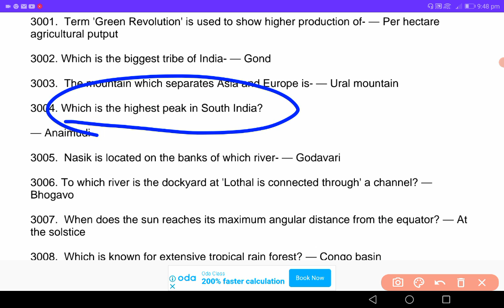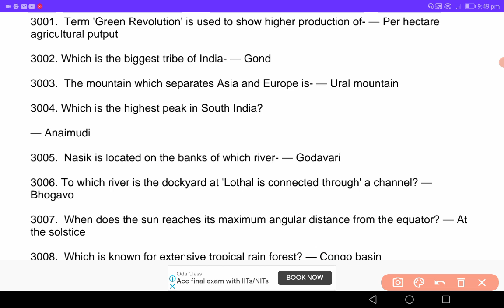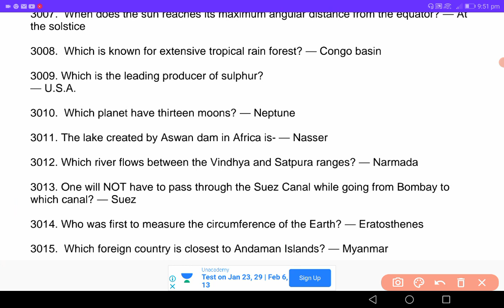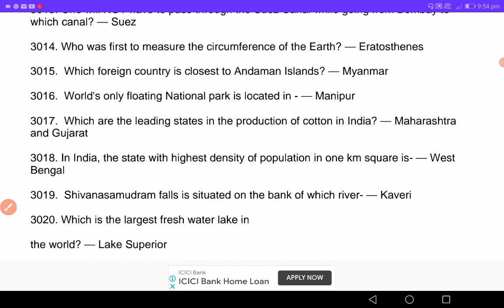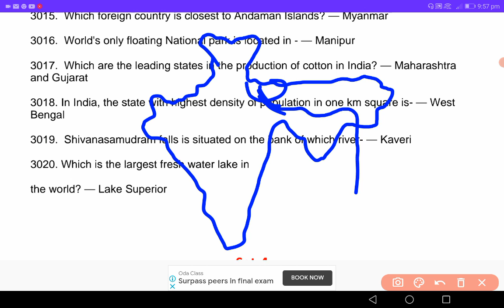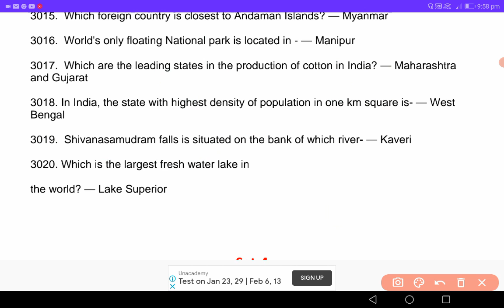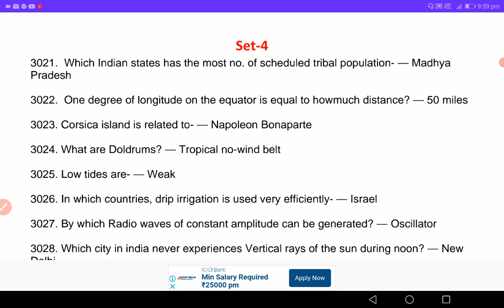most important MCQ